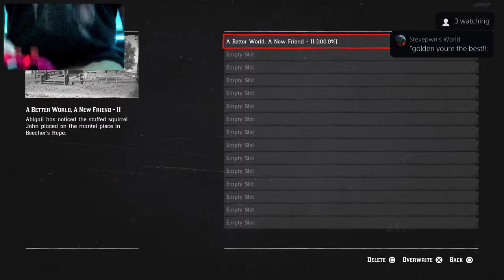Red Dead Redemption 2 Campaign PS5 Live Stream 2